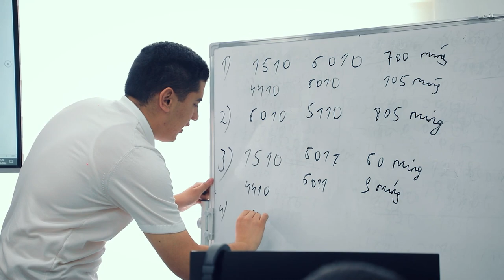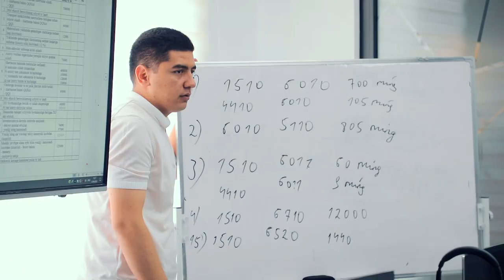✨ «Buxgalteriya halollikni o'rgatadi»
🧠 Bu fikrlar o’quvchimiz Azizbek Yoqubboyevga tegishli. Halol tarzda o'z faoliyatini olib borish, biznes yuritish — o’quvchimizning asosiy prinsiplaridan biri.

🧮 Azizbek «Zamonaviy buxgalteriya hisobi: noldan balansgacha+1C» kursiga buxgalteriya bo’yicha chuqurroq bilimlarni olish uchun kelgan. Uning kelajakda biznes boshlashi uchun ham bu bilimlar zarurligini ta’kidlab o'tdi.